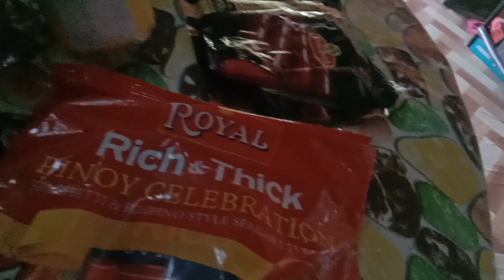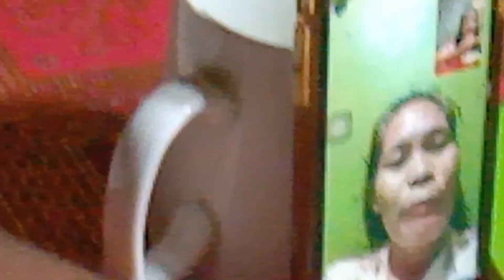Birthday Greetings @mamaalitzalyannasvlog ug kuya boboy,by Flordelisa burato